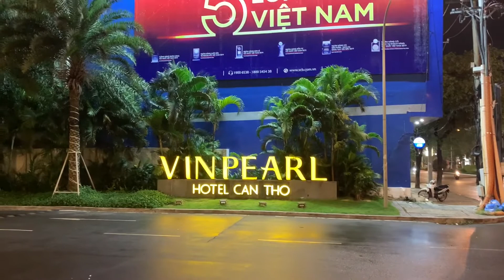Vlog 62 - Lẫu băng chuyền Kichi Kichi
Lâu lâu gia đình tập trung đi ăn 1 bữa cho vui.